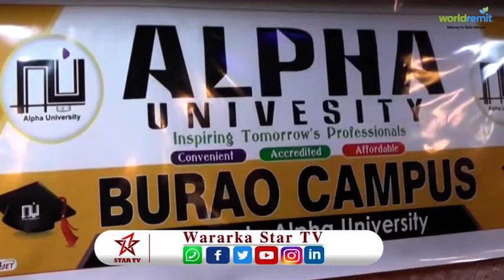Jaamacadda ALPHA Oo Munaasibad u samaysay Ardayda Cusub ee Sanadkan ku Biirtay Jaamacadda